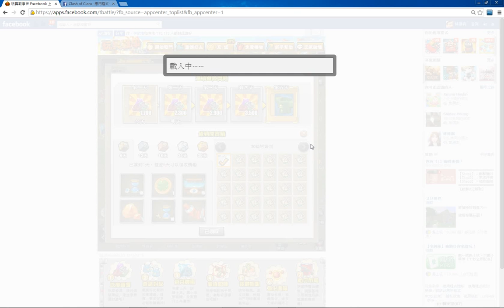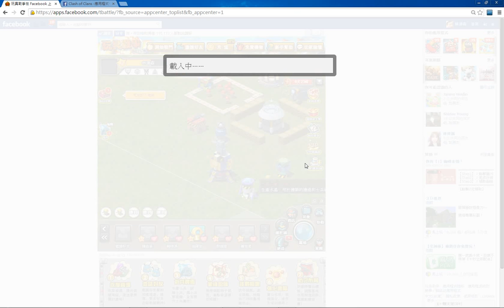玩具戰爭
Add me :-)